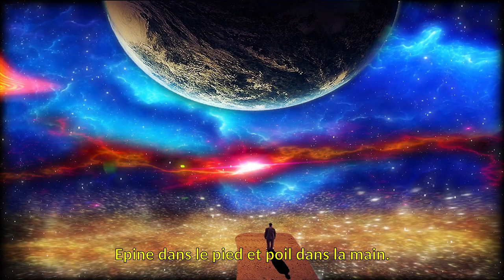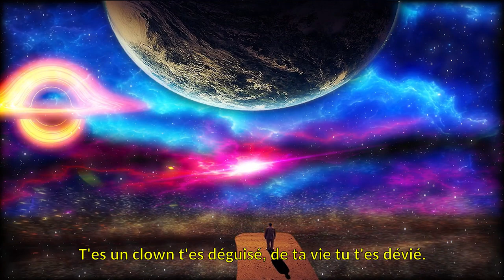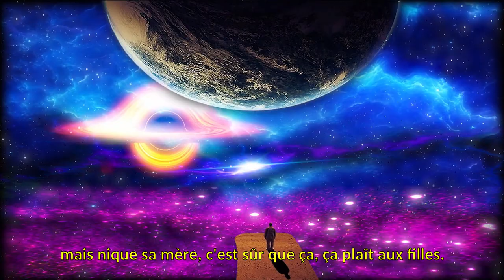FLYER - 7 | code barre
texte - Maelito
visuel - Maelito
prod by NAUSAAH

lovz